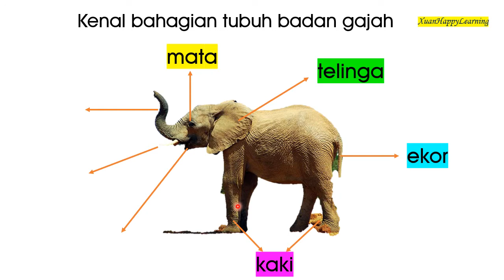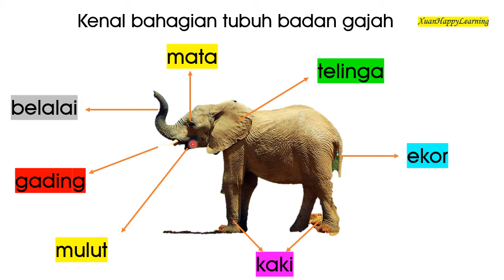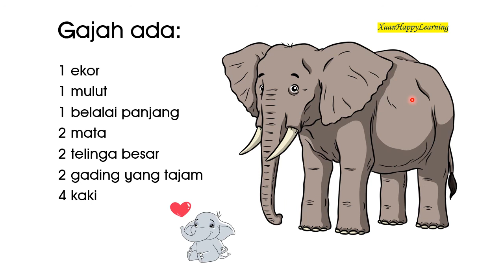SAINS PRASEKOLAH: MENGENAL TUBUH BADAN GAJAH